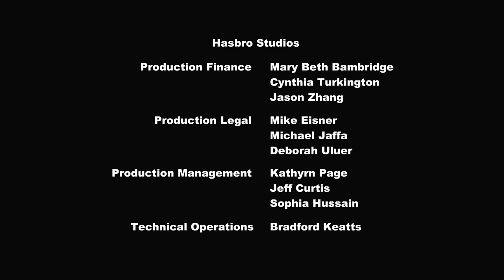My Little Pony en français 🦄 Les confitures de Granny Smith | La magie de l'amitié | Épisode Complet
Apple Bloom fait tout ce qui est en son pouvoir pour empêcher Granny Smith de s’adresser à sa classe et de lui faire honte devant toutes ses amies.

Bienvenue dans la maison officielle de My Little Pony et Equestria Girls! 🦄 Découvrez la magie ✨ de l'amitié avec Twilight Sparkle, Rainbow Dash, Pinkie Pie, Rarity, Fluttershy, Applejack et leurs amis. Profitez de superbes épisodes MLP ici sur la chaîne officielle My Little Pony, où vous pouvez trouver: My Little Pony: L'amitié est magique, My Little Pony Equestria Girls, MLP Stop Motion Shorts, Hello Pinkie Pie et nos nouveaux épisodes Pony Life.

🌈 Rencontre l’escouade Pony! 🌈

Que ce soit Twilight Sparkle la licorne ailée, Rarity la licorne, Rainbow Dash et Fluttershy les pégases ou Pinkie Pie et Applejack les poneys terrestres, apprends à connaître tes amies préférées de My Little Pony et Equestria Girls!

My Little Pony - Les poneys:
💜 Twilight Sparkle: La chef de la bande des 6 poneys principaux de l'univers My Little Pony, partage la magie de l'amitié avec tous les poneys qu'elle rencontre.
❤️ Fluttershy: Un poney aimable et gentil qui aime toutes les créatures, qu’elles soient grandes ou petites.
🧡 Applejack: Elle est honnête, amicale et d’une gentillesse extrême!
💛 Pinkie Pie: Le poney le plus drôle, qui sait désamorcer toute réticence!
💚 Rarity: La passionnée de mode, reconnue pour sa beauté et sa générosité.
💙 Rainbow Dash: Une amie fidèle et fiable toujours prête à partir à l’aventure!

My Little Pony - Equestria Girls:
💜 Twilight Sparkle:Intelligente et curieuse, cette Equestria Girl est toujours prête à relever un nouveau défi!
❤️ Fluttershy: Bien que timide et calme, cette Equestria Girl pleine de bienveillance défendra ses amis coûte que coûte!
🧡 Applejack: Sincère et confiante, cette Equestria Girl est fidèle à elle-même.
💛 Rainbow Dash: Coéquipière par excellence, cette Equestria Girl adore s'amuser avec ses amis !
💚 Rarity: Toujours à la mode, cette Equestria Girl est généreuse et fabuleuse !
💙 Pinkie Pie: Divertissante et dynamique, cette Equestria Girl veille toujours à ce que ses amis passent un bon moment!

✨À propos de Pony Life ✨

Explore le côté amusant de l’amitié avec My Little Pony : Pony Life ! Les poneys passent la plupart de leur temps au Sugarcube Corner ; c’est comme aller chez un ami après l’école. C’est là que Pinkie Pie sert des petits gâteaux crèmeux aux meilleures clientes du monde : ses amies ! Ensemble, tes 6 petits poneys préférés font face à toutes sortes de dilemmes avec les petits gâteaux, d’échecs avec le glaçage, de délicieuses catastrophes, et d’accidents avec la magie. Et grâce à une source mystérieuse de potion magique, toutes les aventures prennent une tournure vraiment ridicule !